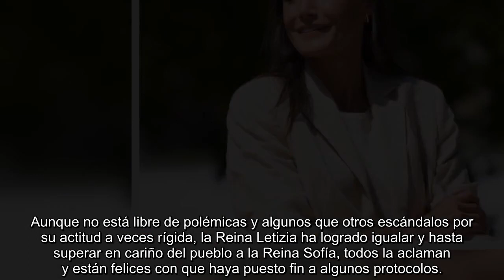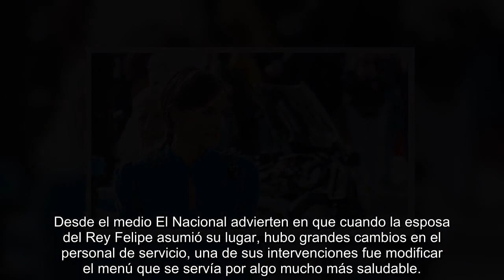LETIZIA CON LOS NER.VIOS DE PUNTA AL OÍR LO QUE LOS EMPLEADOS DE ZARZUELA DICEN A SUS ESPALDAS